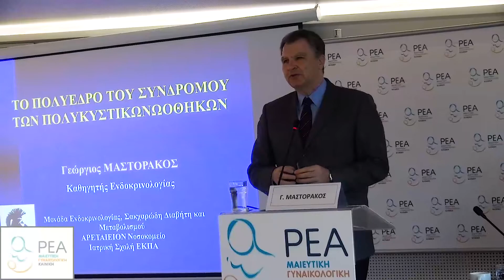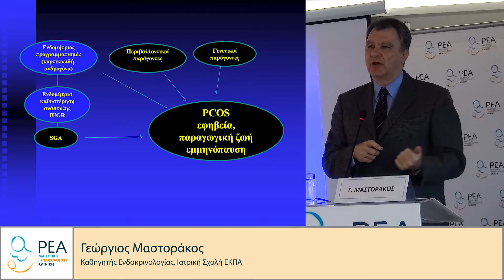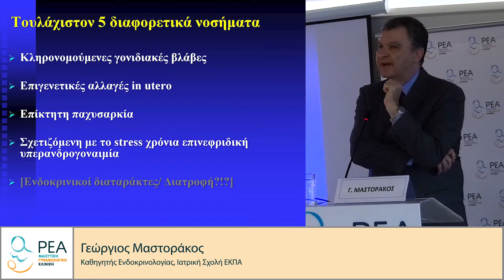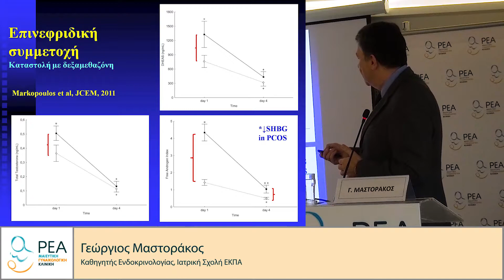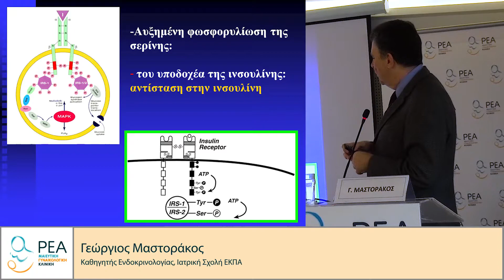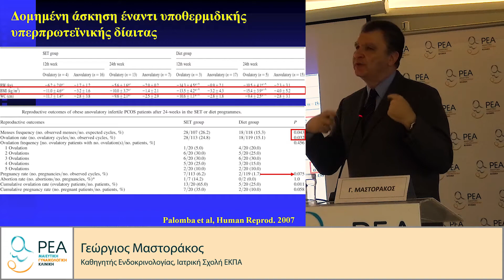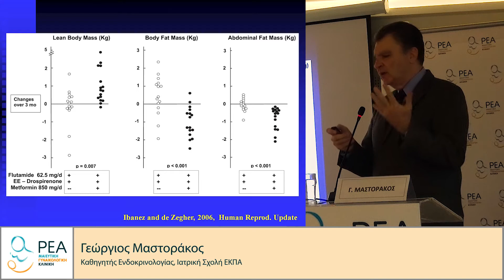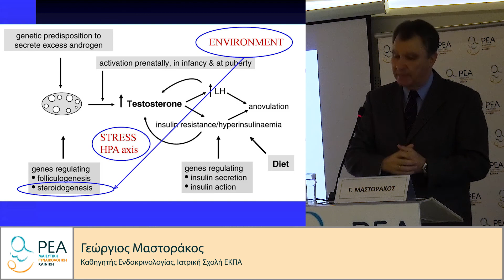Σύγχρονες απόψεις για το Σύνδρομο Πολυκυστικών Ωοθηκών, καθηγητής Γ. Μαστοράκος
Επιστημονική Διάλεξη
θέμα: Σύγχρονες απόψεις για το Σύνδρομο Πολυκυστικών Ωοθηκών
Δευτέρα 27 Ιανουαρίου 2020

Εισηγητής:
Γεώργιος Μαστοράκος, Καθηγητής Ενδοκρινολογίας, Ιατρική Σχολή ΕΚΠΑ.

Προεδρείο:
Αικατερίνη Δεληβελιώτου, Μαιευτήρας Γυναικολόγος, Ειδική Παιδογυναικολόγος, Συνεργάτης Κλινικής ΡΕΑ
Ερασμία Κιαπέκου, Ενδοκρινολόγος, Συνεργάτης Κλινικής ΡΕΑ
Παρασκευή Μεντζελοπούλου, Ενδοκρινολόγος, Συνεργάτης Κλινικής ΡΕΑ